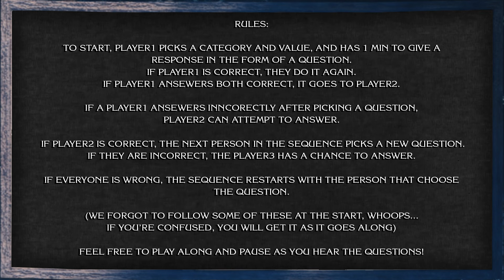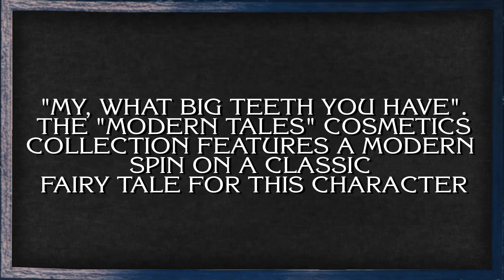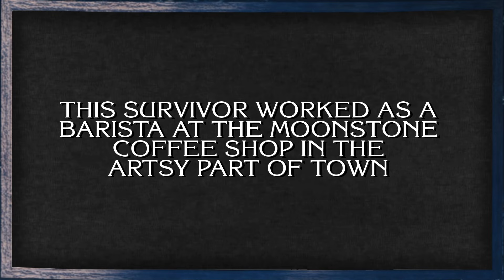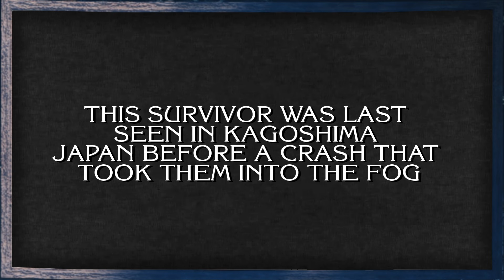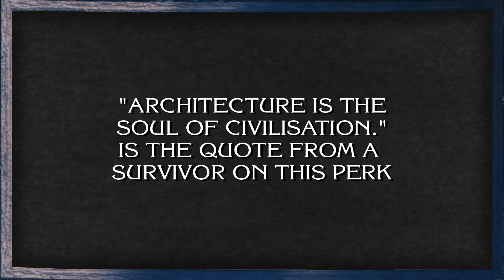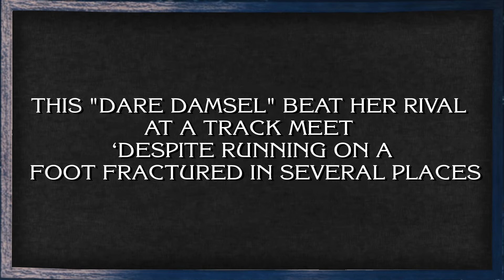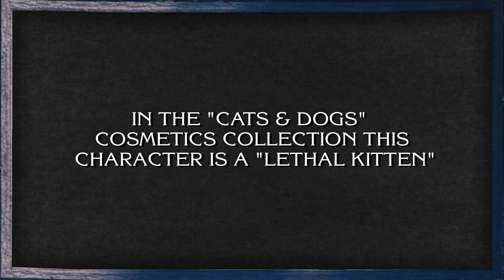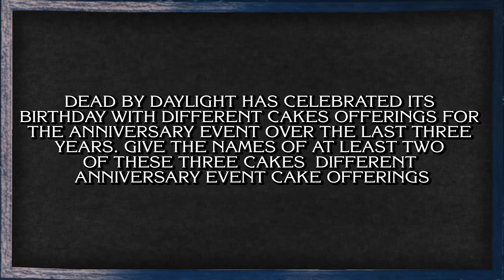Dead By Daylight Jeopardy Gameshow CHAMPS | Ft. Mathieu Cote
Dead By Daylight Jeopardy Gameshow CHAMPS | Ft. Mathieu Cote  @Ayrun @not Otzdarva
Be sure to check everyone out!

0:00 - Introductions
1:06 - Gamersupps Sponsor
2:34 - Jeopardy Gameplay
26:45 - Final Jeopardy
29:00 - Outro

Be sure to check out Xidax for all your gaming PC needs!
Streaming Times:
I am a Fog Whisperer for Dead By Daylight!  A Fog Whisperer is a person who engages the DBD community by creating compelling and absorbing content to a high standard. Here's the list of the 50 Fog Whisperers with links to their channels in this forums post: